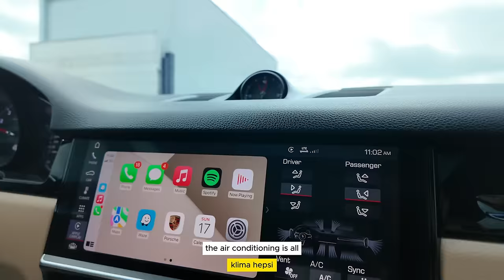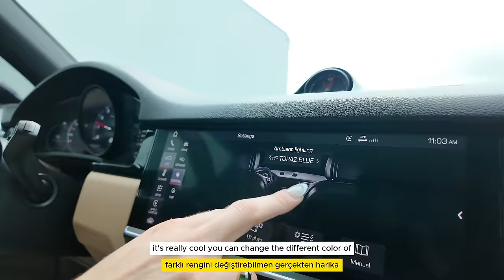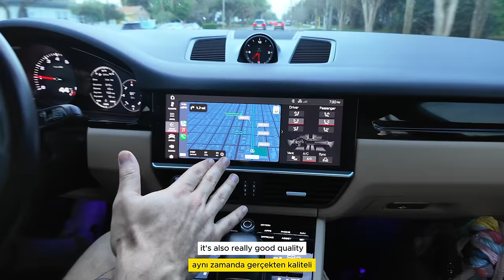Gym’de Tanıştığım Kız İle Bir Gün | VLOG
Spor salonunda tanıştığım kız ile bir gün geçirdik ve kendisinin hikayesini sizlerinde dinlemesini istedim. Keyifli seyirler.

Keyifli seyirler!

Main Lens
VLOG Lens
2nd Camera